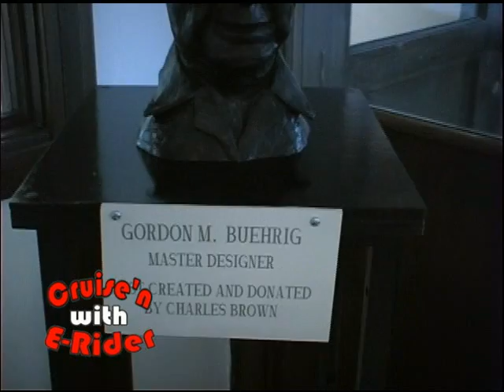Auburn-Cord-Duesenberg Museum on E-Rider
Auburn-Cord-Duesenberg Museum on E-Rider  filmed at the 50th Duesenberg Show in Auburn Indiana. Music by Jack Waters